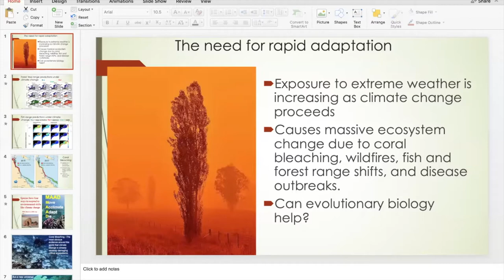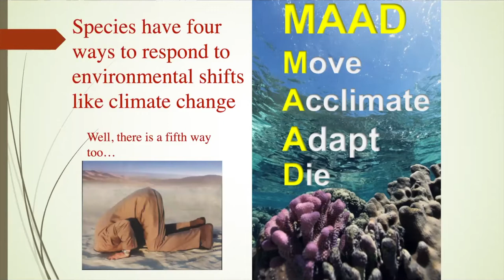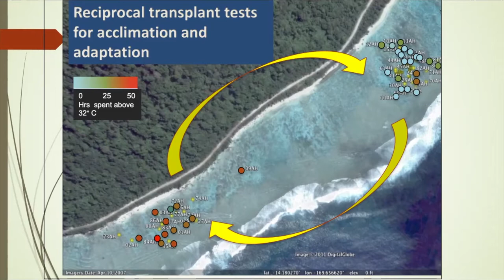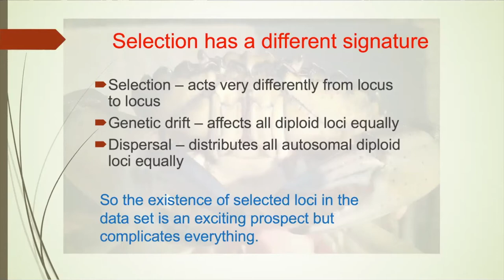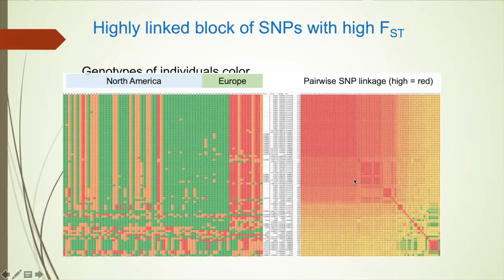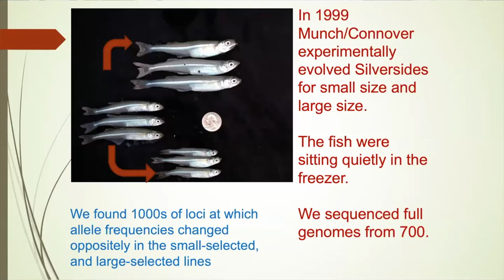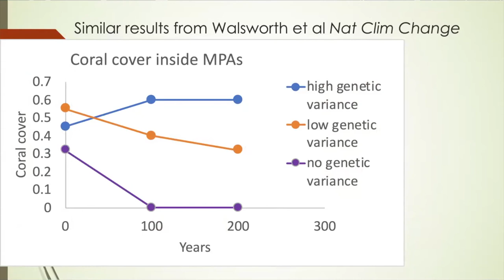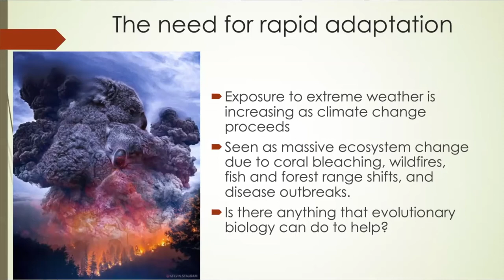The adaptive capacity of ocean species to respond to climate change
Speaker: Dr. Stephen Palumbi
Jane and Marshall Steel, Jr. Professor of Marine Biology
Stanford University, Hopkins Marine Station